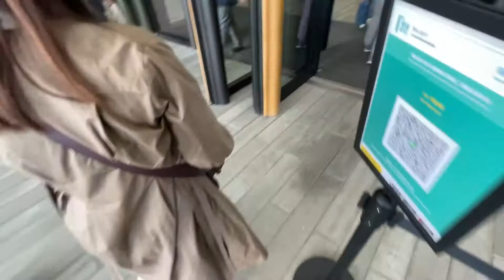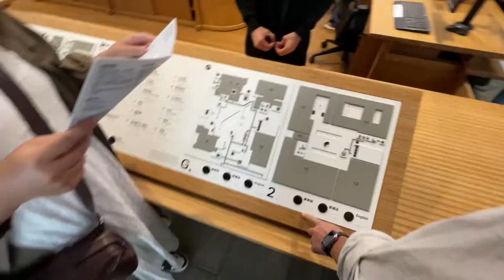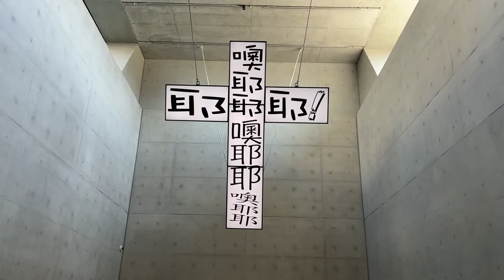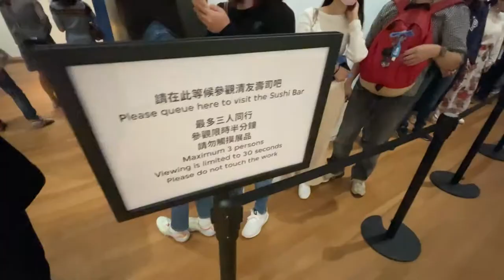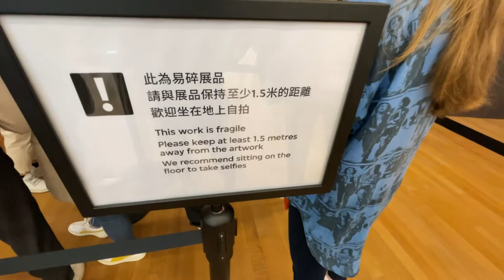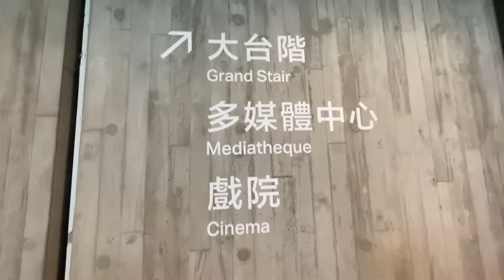[生活日常]🖼🗿🎨 M+｜視覺文化博物館 Museum of Visual Culture ｜參觀攻略 Visiting Guide｜西九文化區｜免費儲物｜食飽啲先嚟｜記得Klook網上預約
M+ 視覺文化博物館 Museum of Visual Culture

開放時間
逢星期二至四、週末及公眾假期：早上10時至下午6時開放
星期五：早上10時至晚上10時
星期一：休館
M+展廳的最後入場時間為閉館前30分鐘。

Opening Hours
Tuesday to Thursday, weekend, and public holidays: 10:00–18:00
Friday: 10:00–22:00
Monday: Closed
Last entry to exhibitions is thirty minutes before closing.

詳細資料以官方公布為準
Please refer to M+ official website for the details